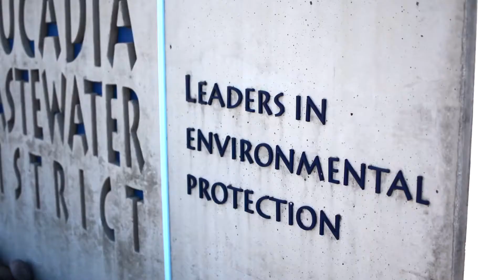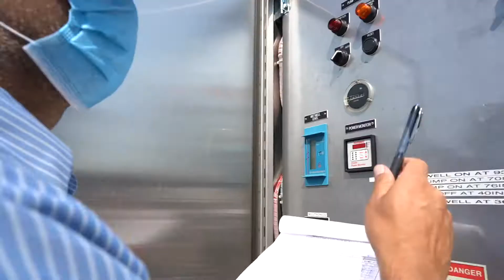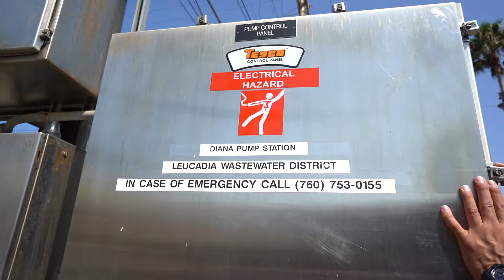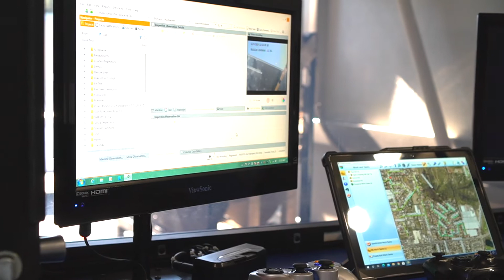Virtual Tour of Leucadia Wastewater District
Check out our virtual tour where we will show you how our team keeps our sewer operations running 24 hours a day! This video explains how our pump stations work right below our streets, how we recycle water to be reused to irrigate a local golf course, and highlight the team that makes it happen.